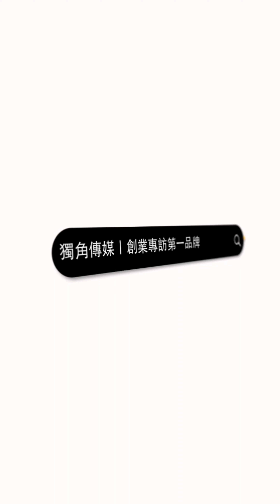創業之星 牛牛臻選 | 創辦人 | 牛牛